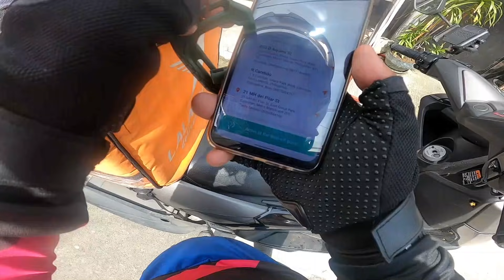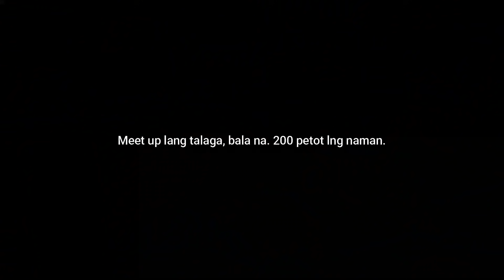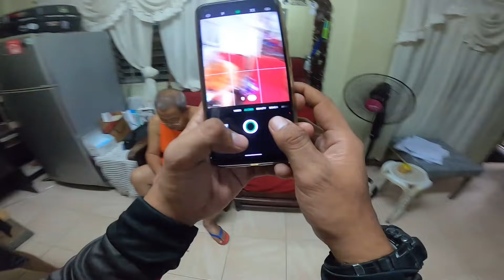CUSTOMER NA INALOK AKO SA LOOB NG BAHAY NILA! (ANO MERON?) BAGONG PAGKAKAPERAHAN TO LALAMOVE x PANDA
Salamat sa syoktong time na nilaan mo sana naging masaya ang panunuod mo! Wag ka sana manawa manuod sakin! :)